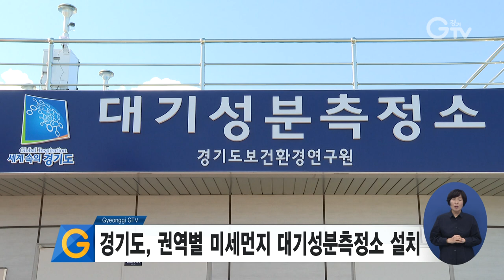경기도, 권역별 미세먼지 대기성분측정소 설치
경기도보건환경연구원은 미세먼지 감축을 위해 3년여 동안 추진한 권역별 미세먼지 대기성분측정소 설치를 완료했다고 밝혔습니다.

연구원은 지난 2018년 평택과 포천에 남·북부 경기도 대기성분측정소를 설치해 운영 중이고, 지난해 이천과 김포 등 동·서부 2곳에 추가 설치해 오는 2월부터 정상운영에 들어갈 예정입니다.

경기도 대기성분측정소는 미세먼지 영향 요인인 국내 배출과 국외유입 영향 및 기상상황을 종합 분석하는 기능을 담당합니다.